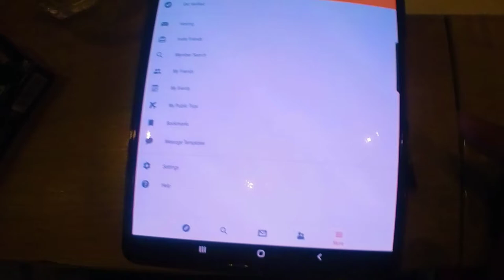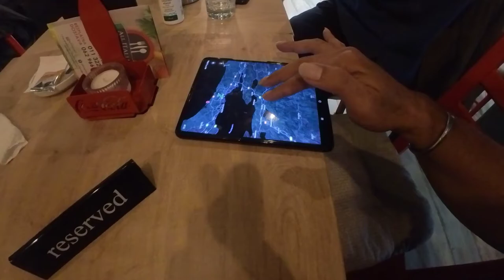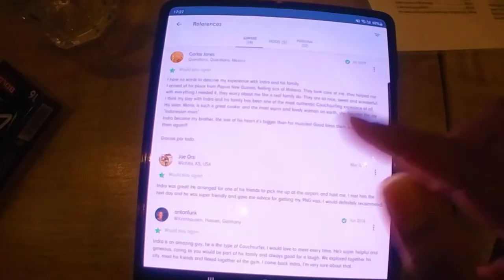Couchsurfing Serbia Meetup,Traveler Harus Instal Aplikasi nya | Vlog Serbia 🇷🇸 #4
APA ITU COUCHSURFING (CS)?

Dari gabungan namanya: Couch yang berarti sofa, surfing artinya pengelana atau penjelajah. Couchsurfing adalah situs penghubung para traveller di seluruh dunia yang memudahkan mereka menemukan tempat untuk tinggal sementara, GRATIS. Di Eropa, banyak orang yang punya sofa yang bisa dialih fungsikan menjadi tempat tidur, oleh karenanya, para CS yang numpang menginap biasanya tidur di sofa.

Di awal mendaftar sekitar 10 tahun lalu , saya sudah meng-host banyak traveler dari seluruh dunia,Itu adalah pengalaman couchsurfing pertamaku yang mengesankan.

Dan sekarang saya adalah Ambassador (duta besar) CS Jayapura City